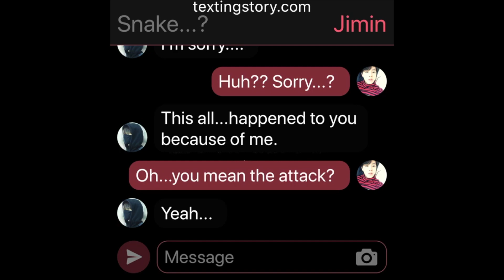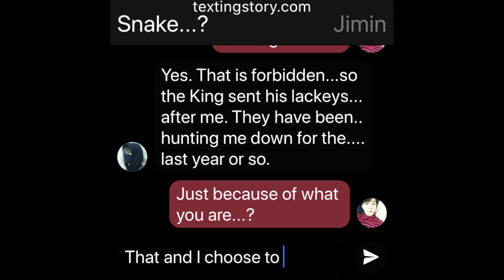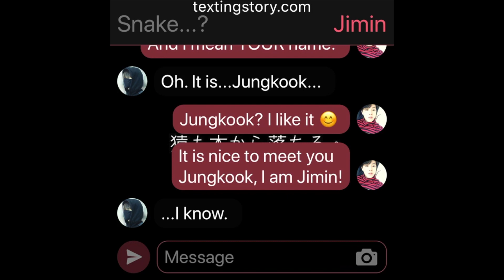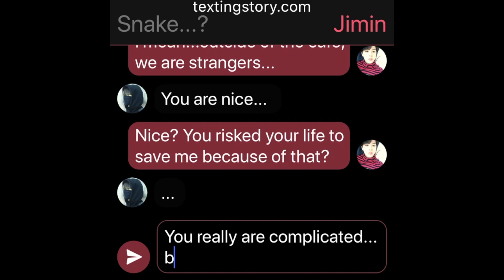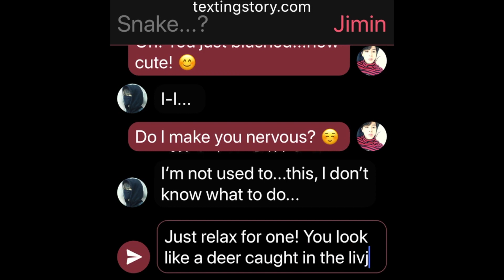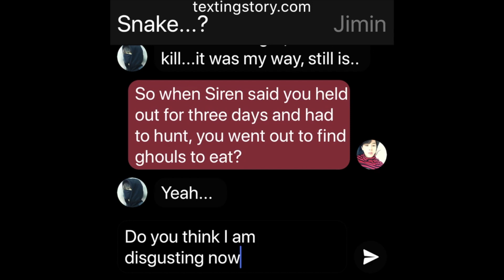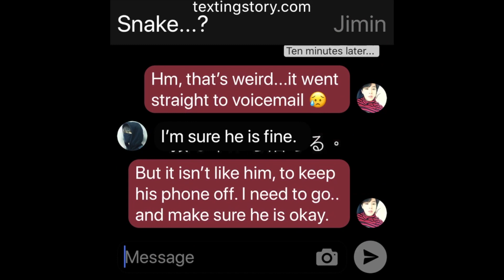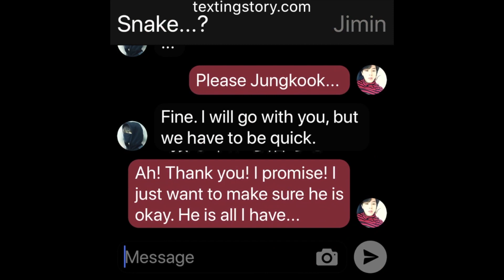BloodBlossom: (Jikook Texting Story) EP6 "I'm sorry "